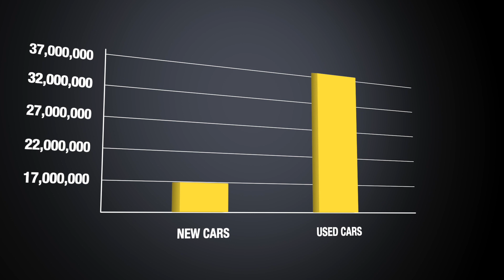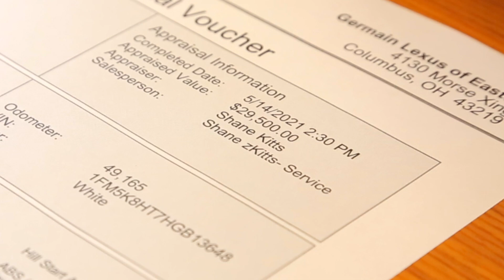The Truth About Trades | Visit Germain Auto Group Today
Germain of Columbus